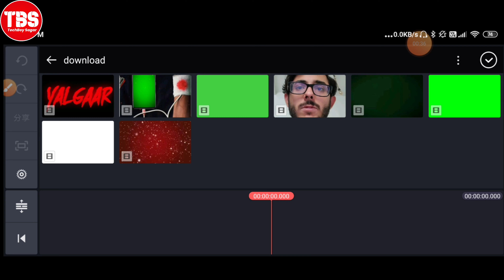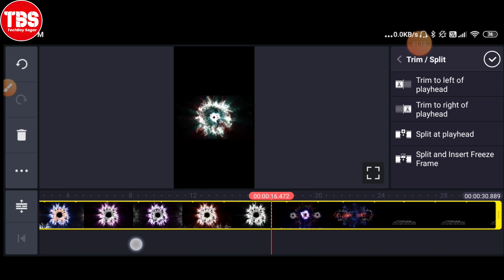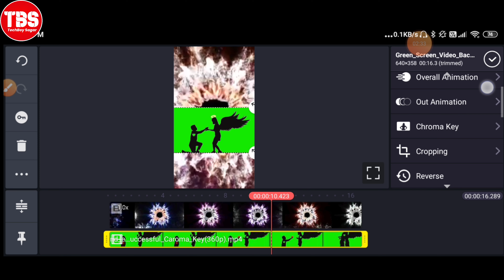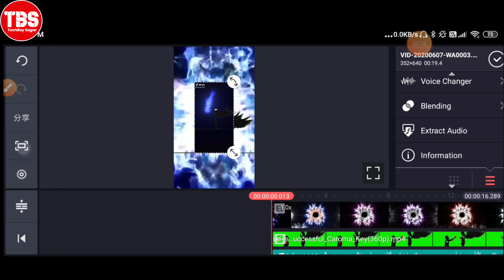Tiktok New Trend Love❤️ story Video Editing Tutorial | Tiktok New status video Tutorial